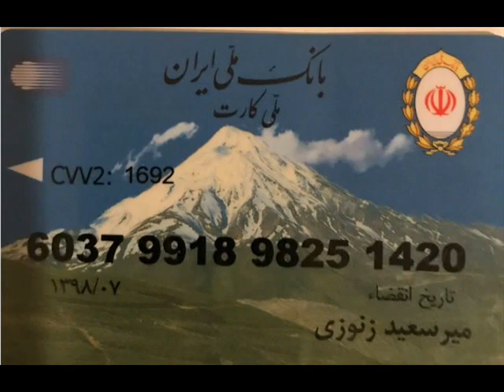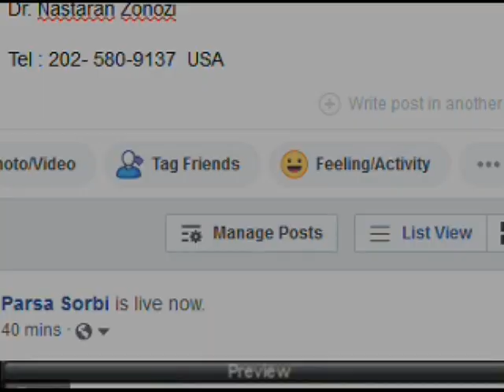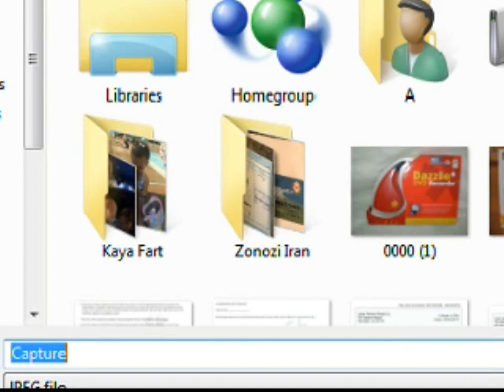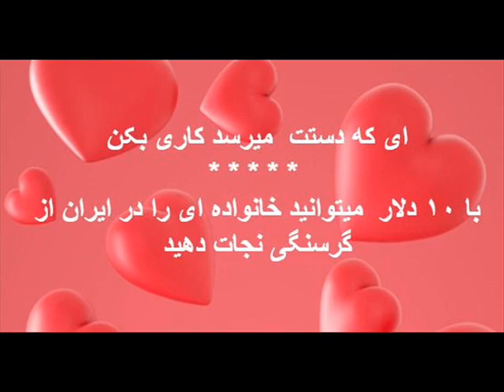Dr. Nastaran Zonozi * Mardom TV * دکتر​ نسترن زنوزی ​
آیا میدانید با پرداخت ۱۰ دلار میتوانید خانواده ای را در ایران از گرسنگی نجات بدهید ؟
یک کیسه برنج ده کیلویی و یک بطر روغن مایع آنها را در سرمای زمستان گرم نگه میدارد .
جهت حمایت از هموطنان گرسنه لطفا با خانم دکتر نسترن زنوزی از طریق تلفن تماس بگیرید